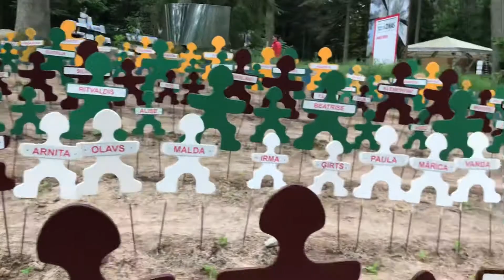Interesting Name labirint in Latvia 🇱🇻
You can find your name#name labirint#Latvia#Tukums#Valguma pasaule# freedom